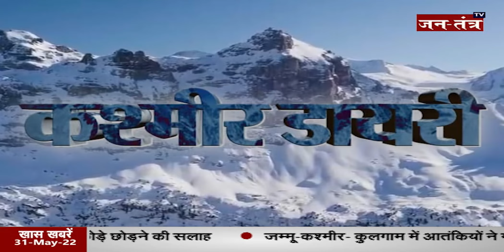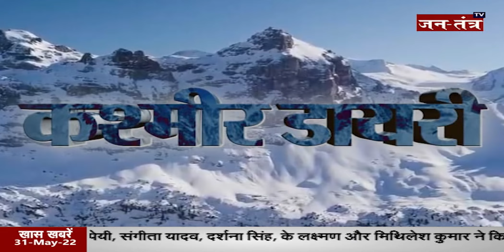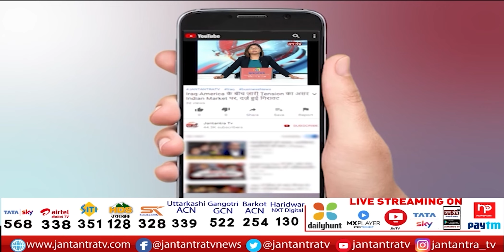Kashmir Diaries | जम्मू-कश्मीर की तमाम बड़ी खबरें | Manoj Sinha | Jammu & Kashmir | JTV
About Video:
जम्मू-कश्मीर की तमाम बड़ी खबरें